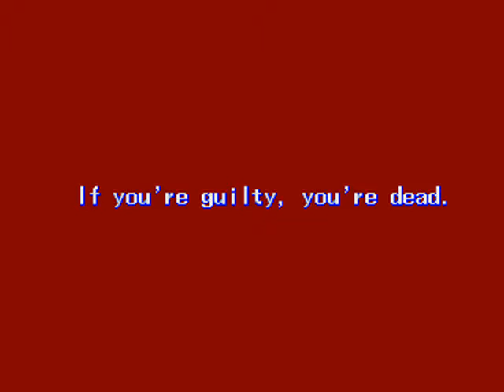2 PLAYERS COOP | THE PUSHINER (SEGA MEGADRIVE / GENESIS) CON DAVID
Visítanos! GAM3RBAY ~ VIDEOGAME CULTURE ONLINE STORE 24H